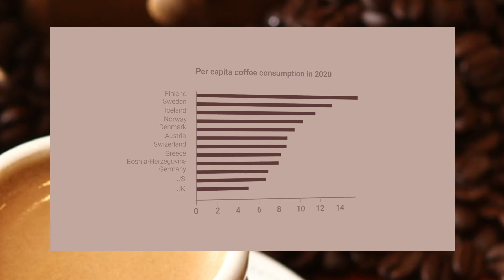Data Visualization and Infographic project - After Effects